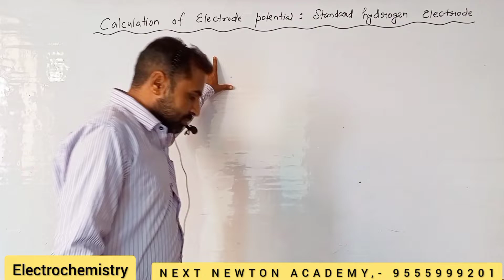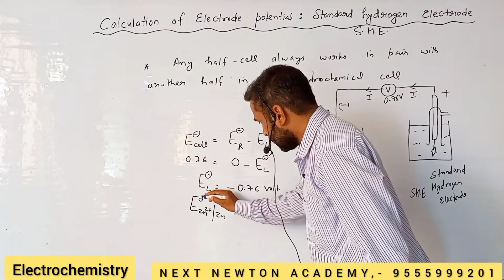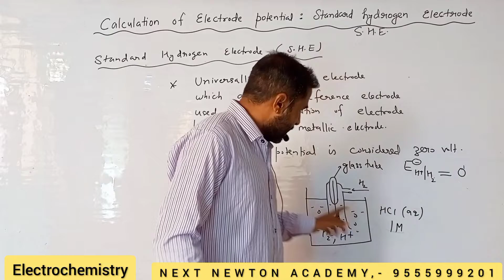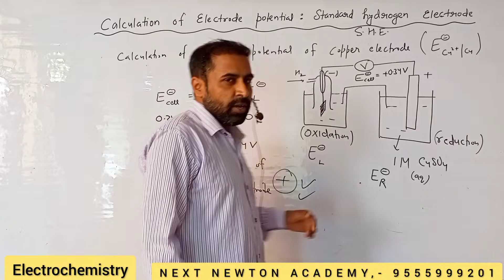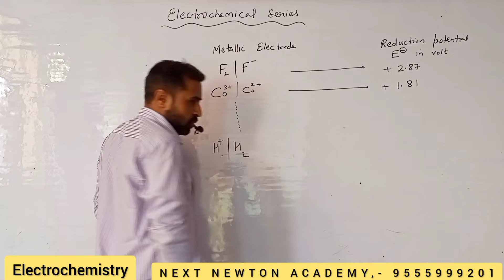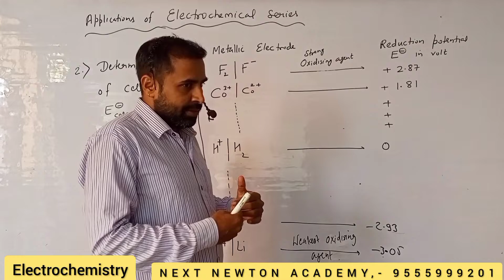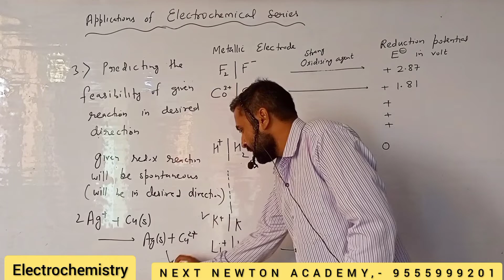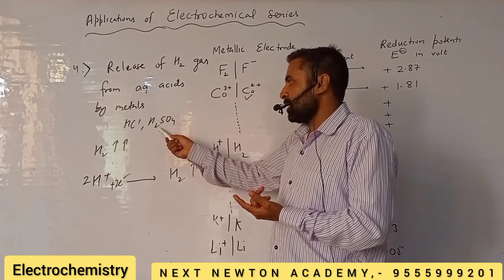Standard Hydrogen Electrode, Electrochemical Series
by,: DK SIR